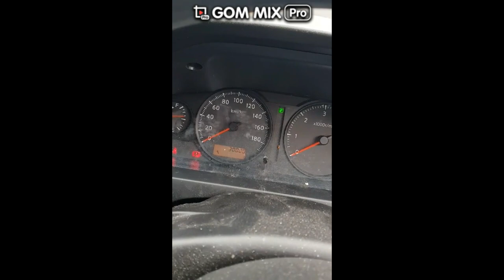NISSAN CARAVAN OIL RESET